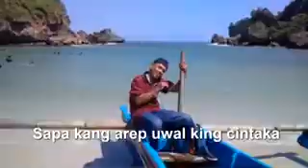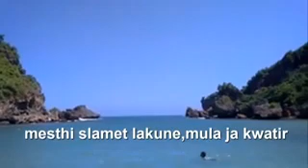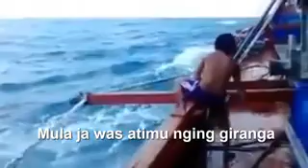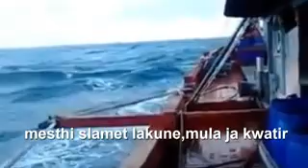KPJ 335 ANA PRAU LAYAR